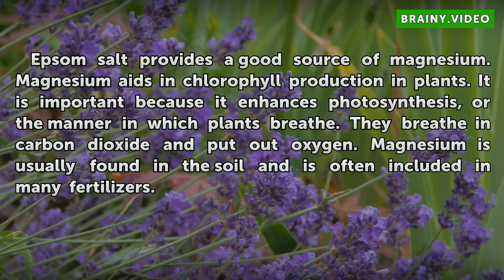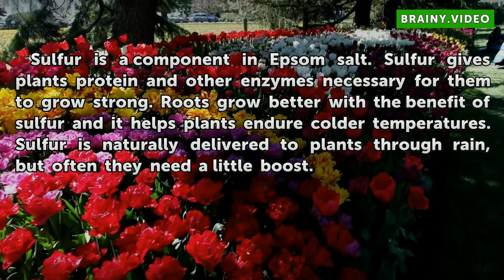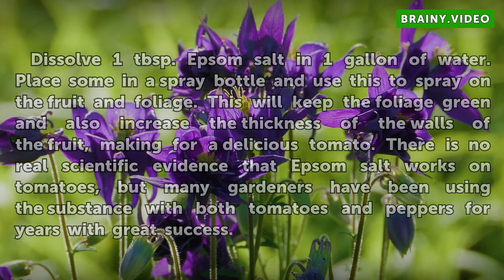Tomato Plants & Epsom Salt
Tomato Plants & Epsom Salt. Epsom salt consists simply of magnesium sulfate.  It is often used to ease the pain of sore or tired feet in a foot bath, but it can also be used in the garden to enhance performance of fruit. It is reported to improve the growth of tomatoes and stop blossom end rot that can totally rot a tomato.

Table of contents Tomato Plants & Epsom Salt
Magnesium 00:38
Sulfur 01:05
Magnesium Deficiency 01:30
How to Use 01:57
Other Uses 02:27